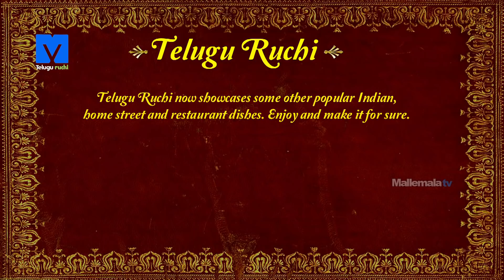Bajji Mixture Making (ముంత మసాలా) - Home Made Bajji Mixture - Andhra Famous Street Food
Watch How to make Bajji Mixture Making Exclusive on TeluguRuchi